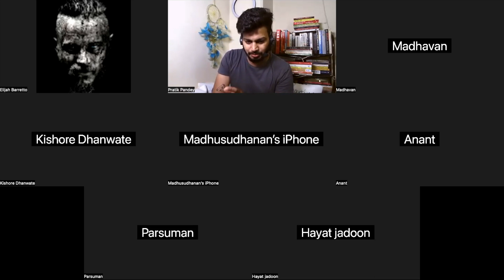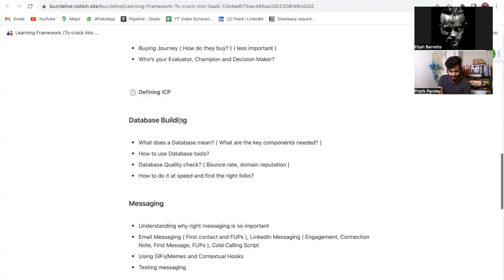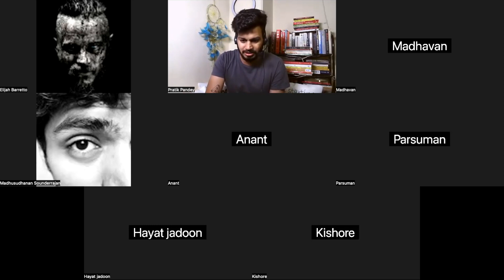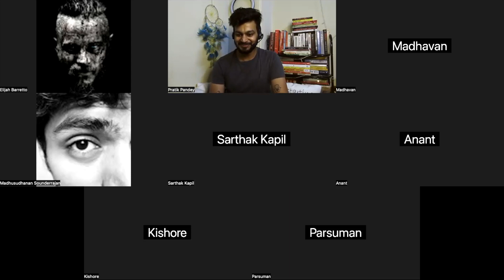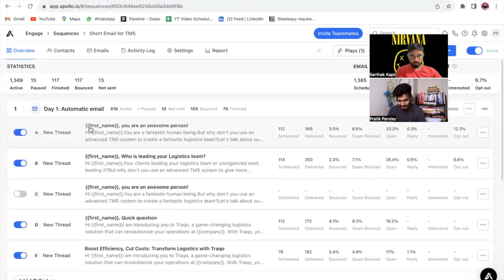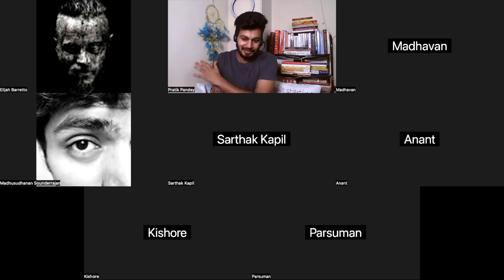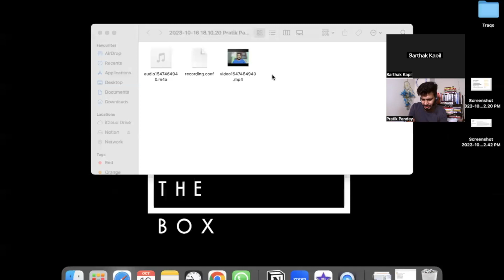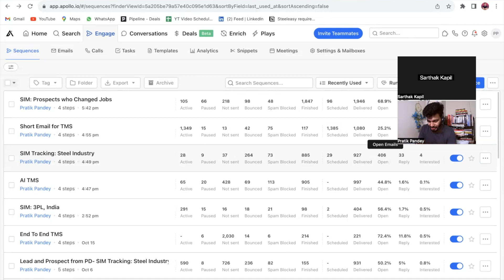Virtual SaaS pe charcha | Ep. 02 | Software as a Service brainstorming